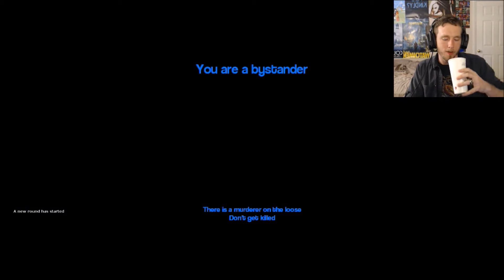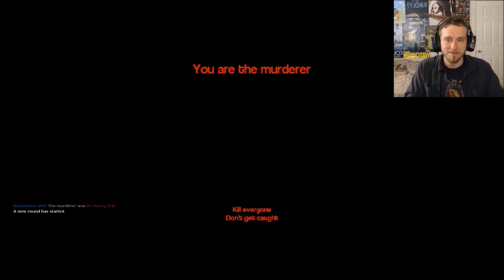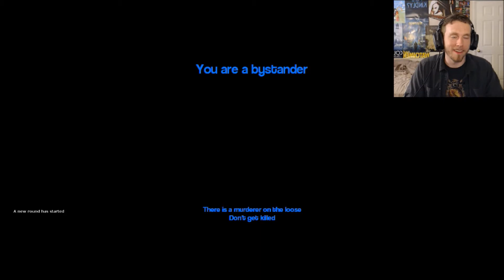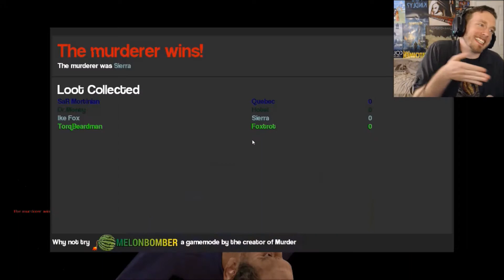MURDAH TEIM Ep22: The MVP Murderer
Garry's mod murder is fun with friends. Listen to the panic and hilariousness.

In this episode: SaR Monty, Torqbeardman, and Ike the Fox